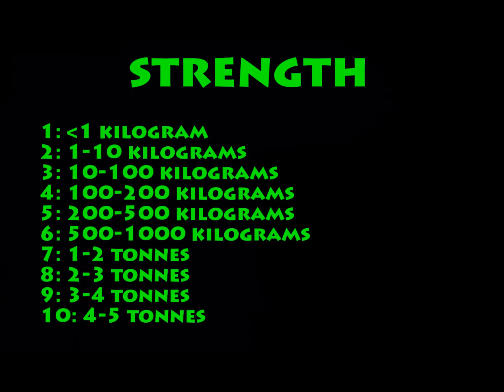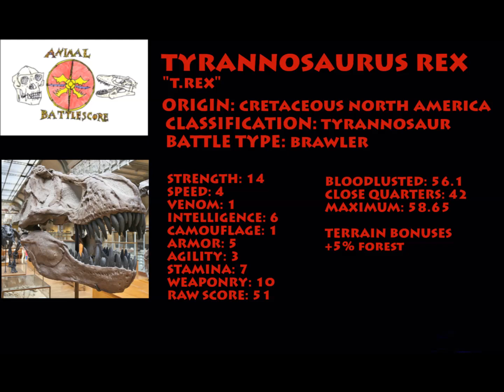Animal Battlescore: Tyrannosaurus rex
T.rex dominates the competition in the Battledome, proving that Tyrannosaurus rex is the king! Animal Battlescore is a point-based, game theory profile creation system that analyzes the combat strength of different animals, including dinosaurs like Tyrannosaurus rex. Once you learn the system, you can create your own profiles and pit your favorite creatures against one another! How does T.rex compare to other animal fighters?